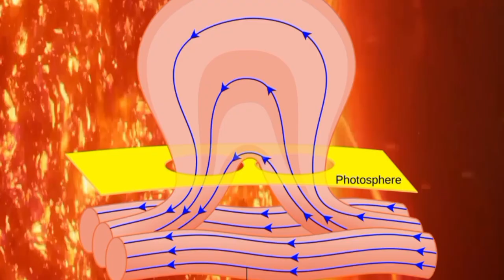Can Geomagnetic Strom DESTROY Earth? know the SHOCKING Truth!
Long Back in 1900s A Geomagnetic Strom was hit to earth causing A EXPENSIVE damage to human Development and this is being Continued with a Regular Intervals and Many other KNOWLEDGELESS facts and truths are being discussed in this Video .

Thankyou 🫡